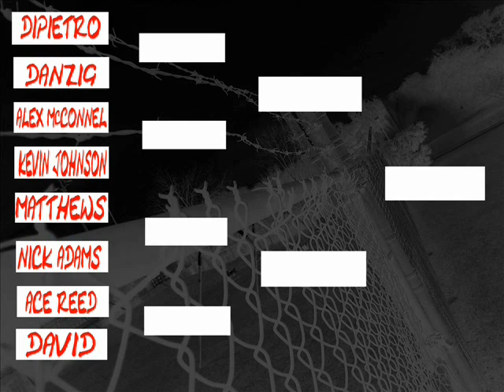EBA Sabotage 2008 Part 1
EBA's 1st Ever CPV Event Sabotage